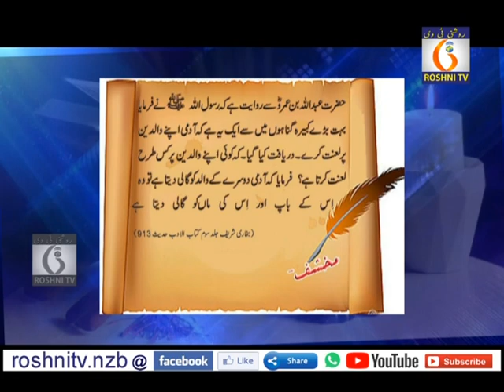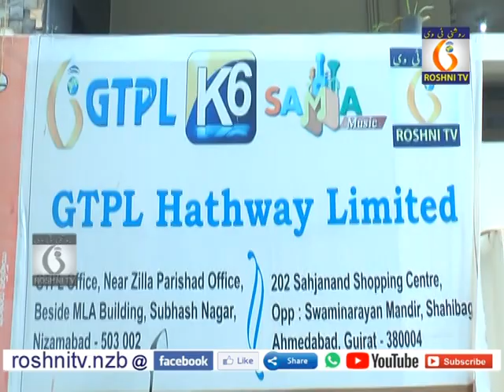Roshni tv Daily news || 29 08 2022 || 9 pm